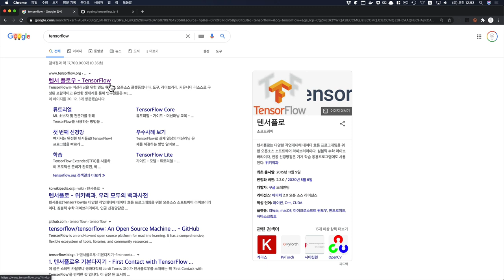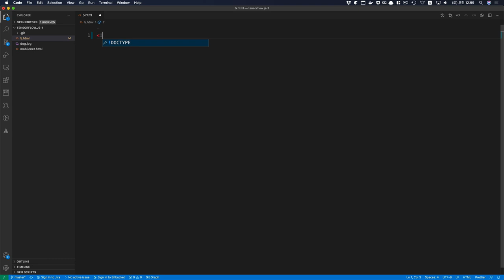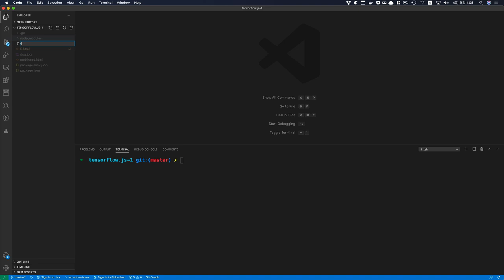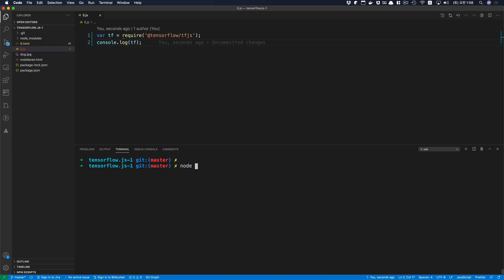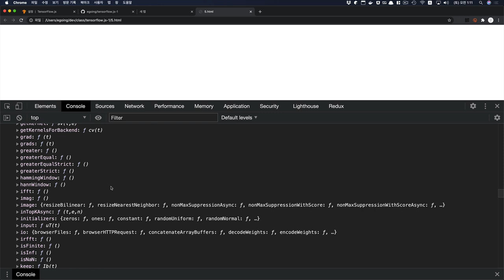JS로 만드는 AI : TensorFlow.js - 5.2. 나의 모델 만들기 : 라이브러리 설치